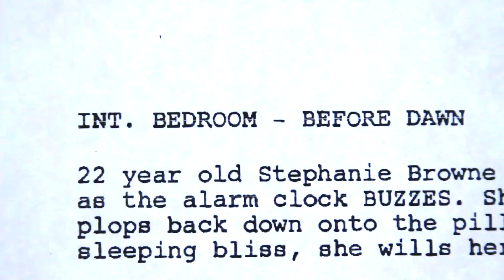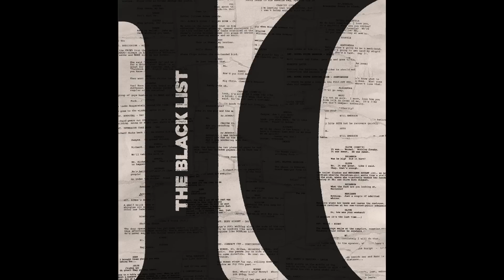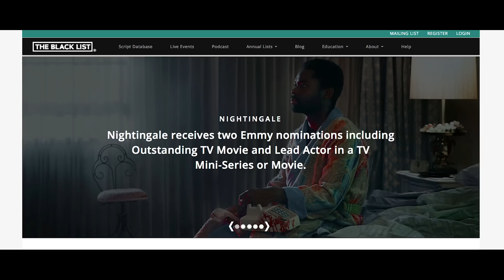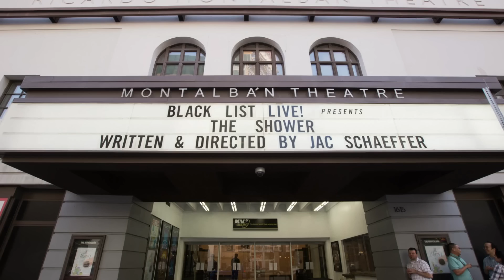Franklin Leonard - It Starts With Story: Transforming Hollywood from the Ground Up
Future of Storytelling Speaker: Franklin Leonard
Founder, The Black List
When Franklin Leonard started out in Hollywood, access was limited to those who started off with an “in” or were foolish enough to think they didn’t need one. But then Leonard started an email chain that changed the film industry: the Black List, an annual survey of the best unproduced screenplays. Since its inception over a decade ago, the Black List has featured scripts that have gone on to win dozens of Academy Awards, including three of the last seven Best Picture winners. The Black List is now a global community, part of Leonard’s mission to allow anyone in the world to get their foot in the door, remaking Hollywood as a place where content rules and diversity is rewarded.